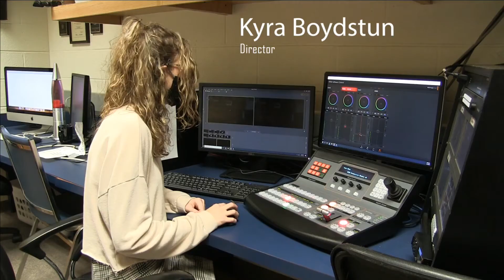Season 8 Episode 1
1/28/2021
Today we recap 2020, talk about the new grading system, and sprite?